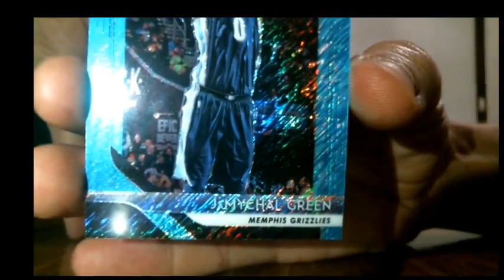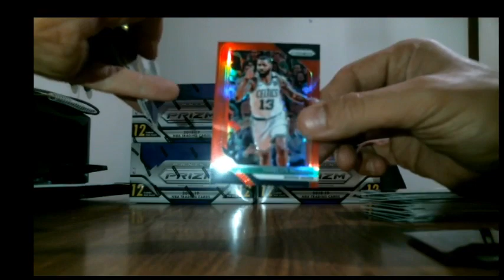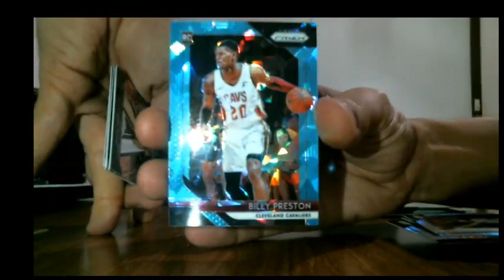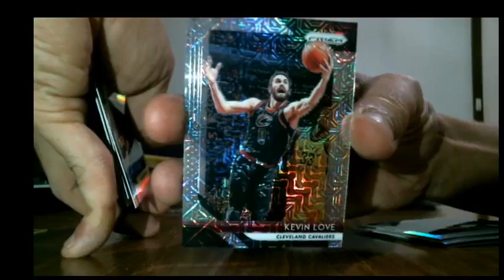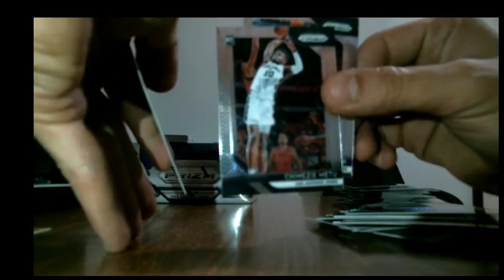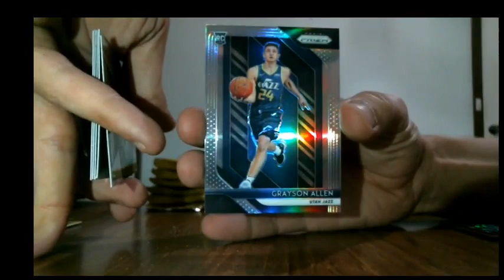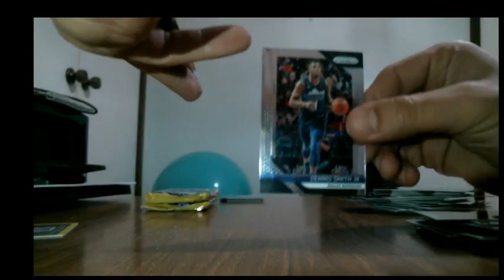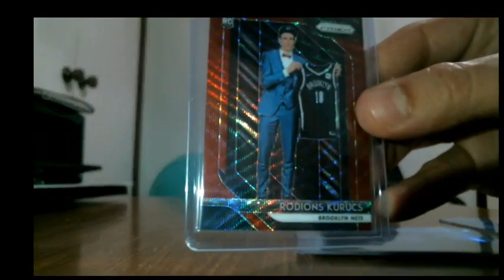3 boxes fotl prizm pyt break - 11/12/18